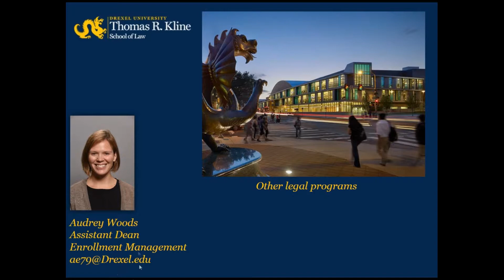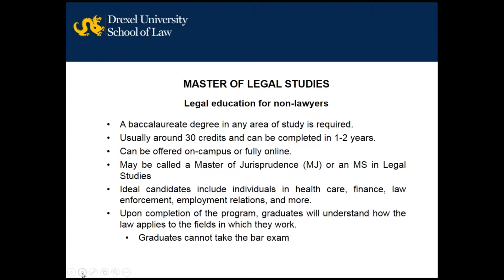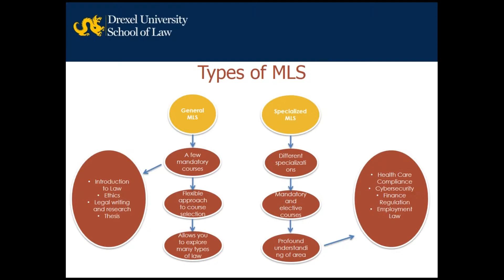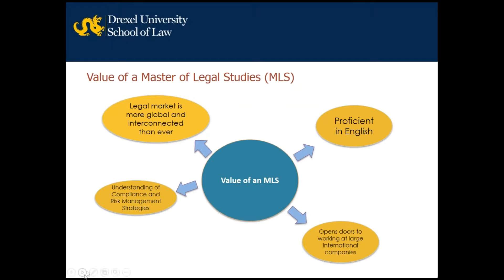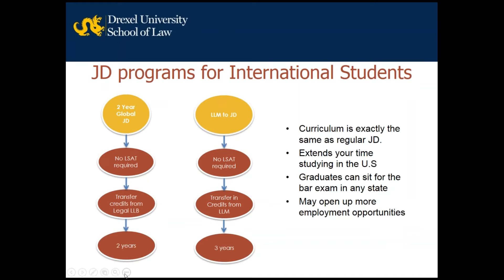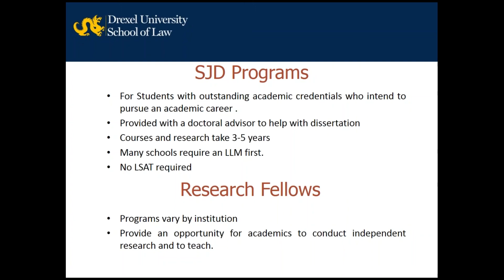Other Types of Programs/Opportunities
Audrey Woods - Assistant Dean of Enrollment Management
Drexel University Thomas R. Kline School of Law.